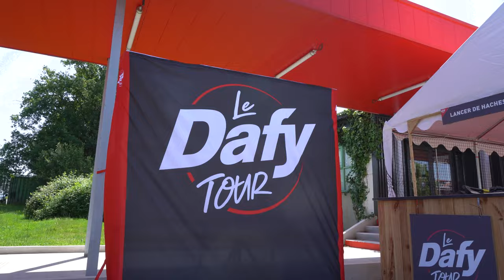SHOW MOTO TRIAL | DAFY Tours Nantes | Aurélien Vaillant et Vincent Hermance !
Dafy Tour Nantes 2022 !
Show de moto trial freestyle avec Aurélien Vaillant et Vincent Hermance !

▬▬▬▬▬ QUI SOMMES-NOUS ? ▬▬▬▬▬

Wildtrialshow est une entreprise d'évènementiel.

▬▬▬▬▬ HASHTAGS ▬▬▬▬▬